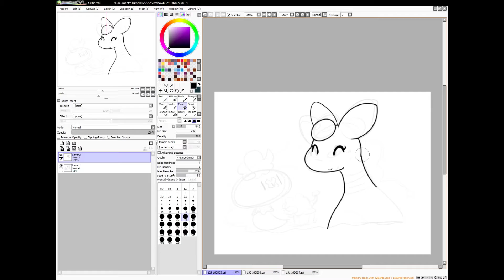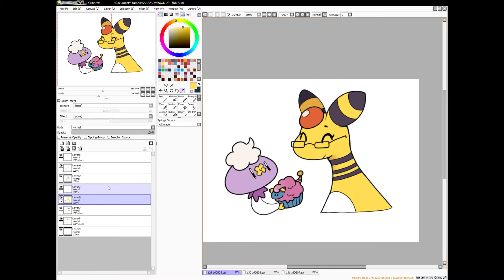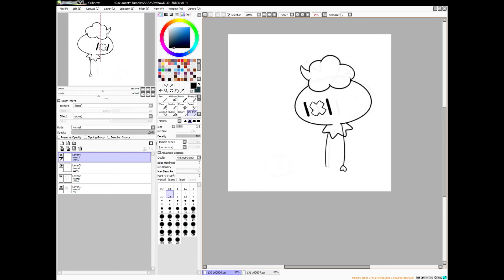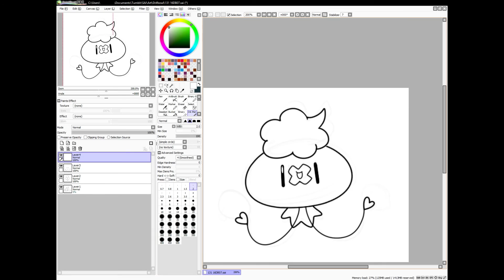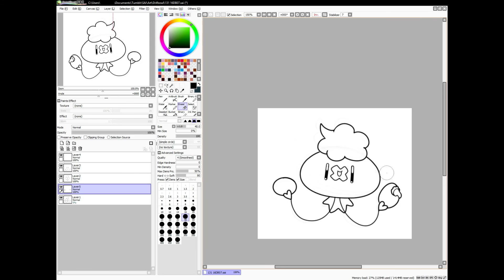Drifbowl 2016 Collection (2)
More delicious candy treats!